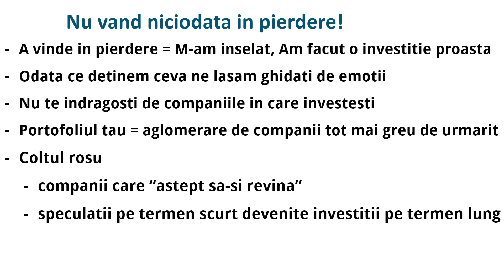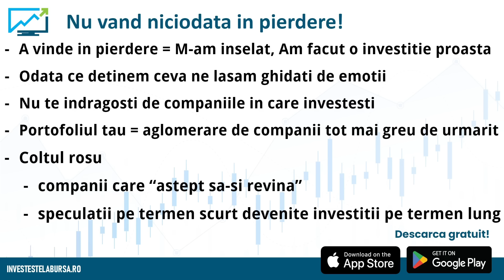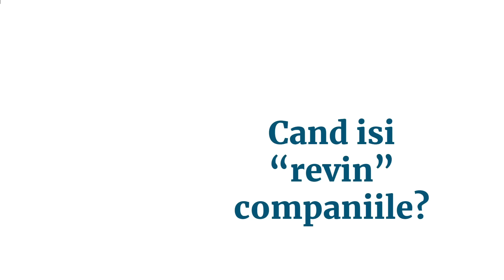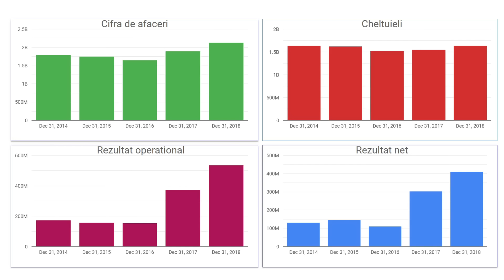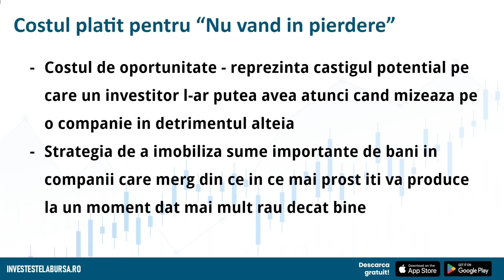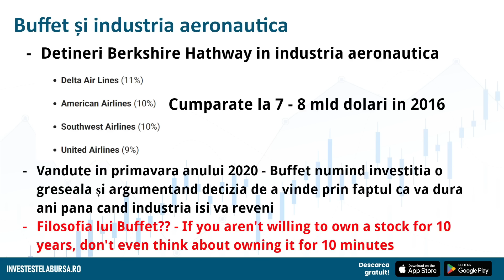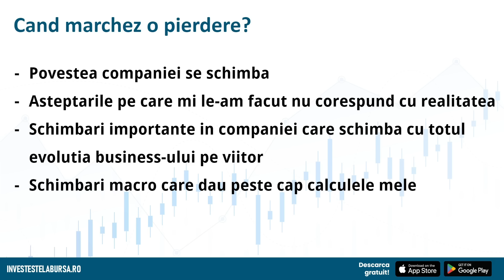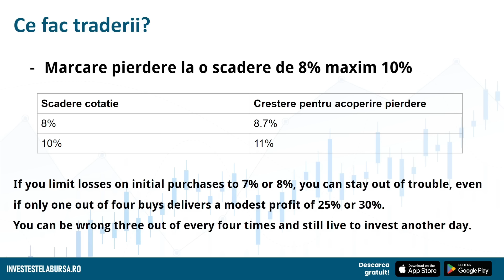Strategia nu vand in pierdere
Nu vand in pierdere este filozofia de investitii dupa care se ghideaza unii investitori.
Vinzi in pierdere sau astepti o revenire a cotatiei?
Cand sa vinzi in pierdere si cand sa faci DCA?